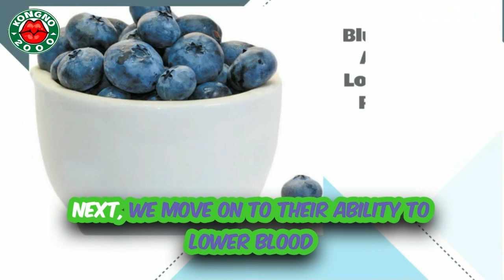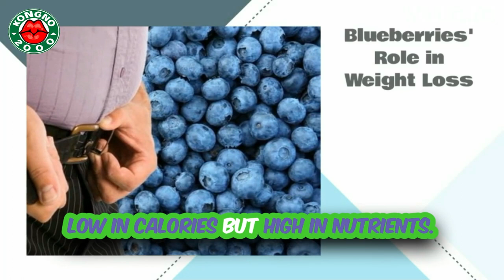TOP 5 HEALTH BENEFITS OF EATING BLUEBERRIES